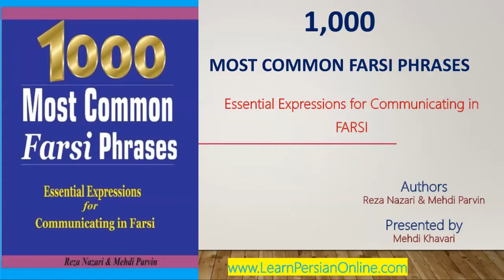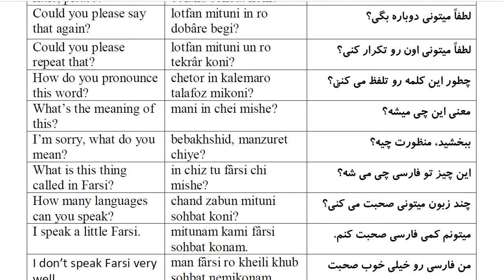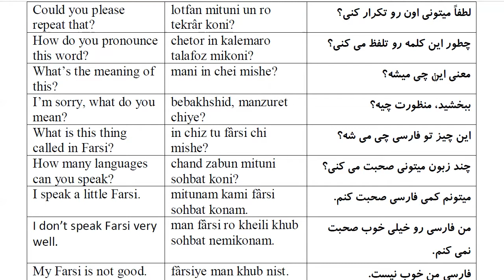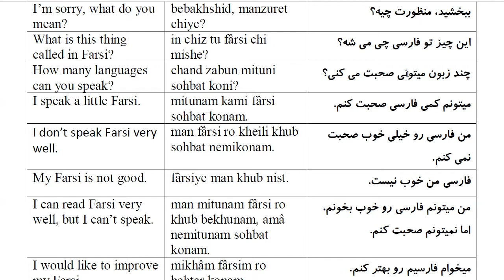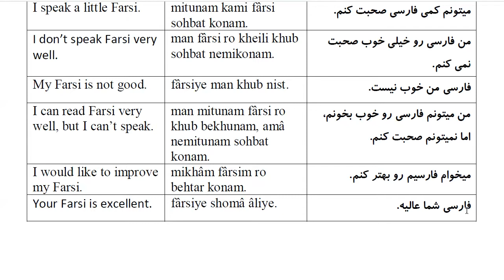1000 Most Common Farsi Phrases: Part 57- Speaking in Farsi